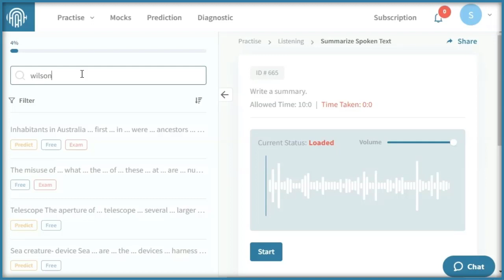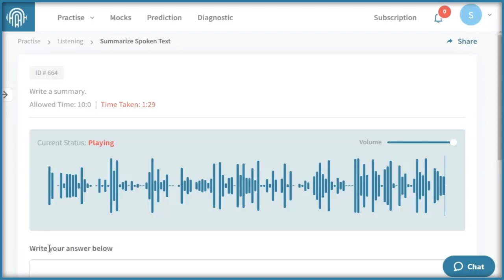Summarize Spoken Text Practice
🎯Are you aiming for 79+ in your PTE exam? Then Summarize Spoken Text is a very important item for you.

Do you know Summarize Spoken Text is the first item in the Listening part and one of the difficult tasks among the other PTE tasks? It contributes 16 % score in the PTE Writing and 14% score in the Listening section.

Special Tips:
Make your sentence short and simple. Don’t make it long. The longer the sentence, the more mistakes you make for grammar.

Practice Summarize Spoken Text on our AI Practice portal AIWAS PLUS. (aiwas.io)

To get access to this NEXT-GENERATION AI Practice Portal,

Melbourne PTE Study Centre is the most successful PTE Coaching having more than 20,000 79+ (IELTS Band Score  (20 PR Points in Australia) since 2014!